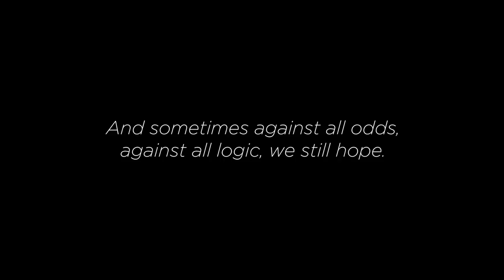CASANDRISTORY OUR IVF (IN VITRO FERTILIZATION) JOURNEY - PART 1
Cas and Rianti share about their personal fertility journey which has been full of ups and downs.